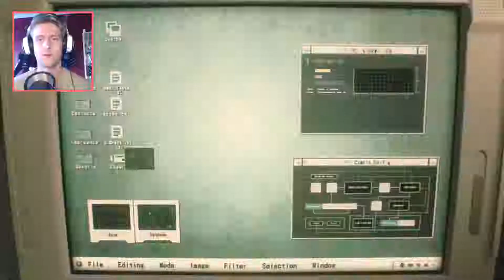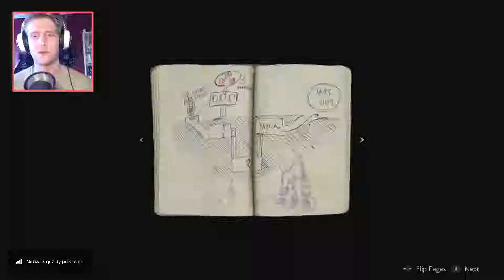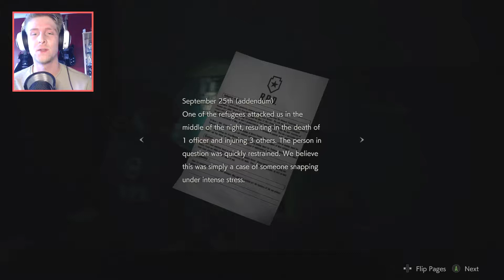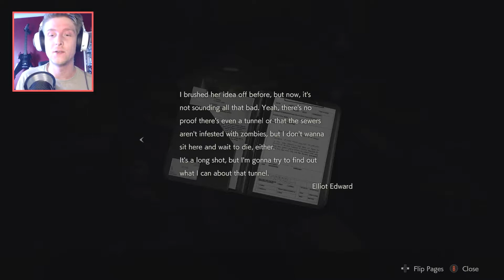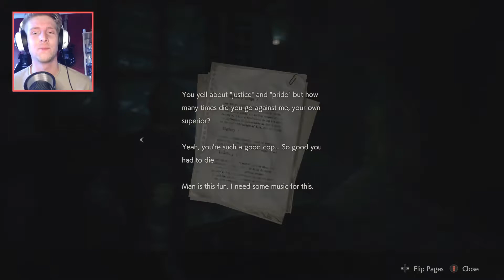RESIDENT EVIL 2 REMAKE GAMEPLAY WALKTHROUGH | PART 1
Can you feel the nostalgia! All the spooks and scares!

Developer Description: 👤 A deadly virus engulfs the residents of Raccoon City in September of 1998, plunging the city into chaos as flesh eating zombies roam the streets for survivors. An unparalleled adrenaline rush, gripping storyline, and unimaginable horrors await you. Witness the return of Resident Evil 2